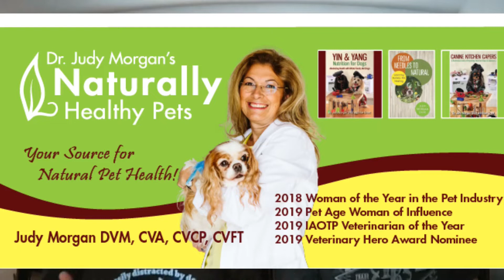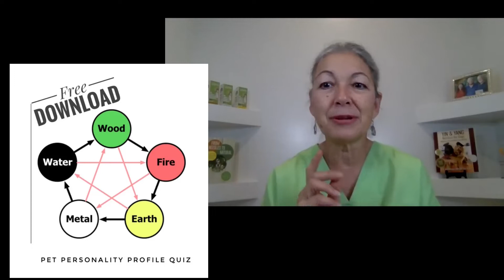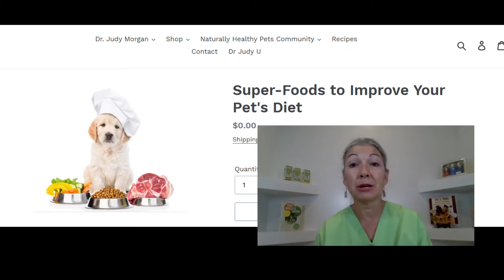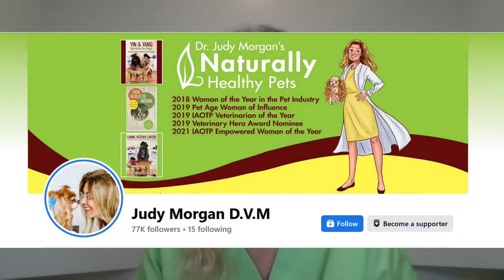Pet Nutrition and Food Therapy for Dogs with Dr Judy Morgan DVM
Food can heal your pet! We talk with Dr Judy Morgan, DVM about pet nutrition and food therapy.
She explains why you should switch your dog from kibble to homemade or fresh dog foods.

With all the information about different ways to feed your dogs it's hard to decide on raw diet, homemade diet or freeze dried foods. Could you still be feeding kibble and how do you switch your dog from one food to the next?

We talk to renowned veterinarian and food therapist Dr Judy Morgan about these and other topics revolving around pet nutrition and food therapy. Dr. Morgan is also a certified and accredited veterinary acupuncturist and chiropractitioner and author of four books. She shares her passion for proper pet nutrition and healing pets with food in her online classes.
Our interviews are also available as Audio Podcasts on your favorite Podcast player
🎧 to "People with Passion for Pets Podcast" on Google here: shorturl.at/juMT5

Chapters:
(4:30) Food Therapy - how it is used
(5:10) Pet Personalities in Chinese Medicine
(6:45) Food to support your pets health
(9:00) Behavior issues and food choices
(12:46) Ways to improve your pets food
(14:45) Cooked Homemade Dog Food
(15:45) Kibble - what you need to know
(17:55) Super Foods for Dogs
(23:36) FREE resources from Dr. Judy
(23:45) Allergies in Dogs
(25:00) Resources for Homemade dog food ingredients
(26:53) How much veggies should your dog eat?
(29:39) Rotation of Proteins

If you love 💓 traveling with your dogs 🐾 and want to share your dog friendly adventures, join our interactive Facebook Group at

*We are a participant in the Amazon Services LLC Associates Program, an affiliate advertising program designed to provide a means for us to earn fees by linking to Amazon.com and affiliated sites. We thank you for your support.